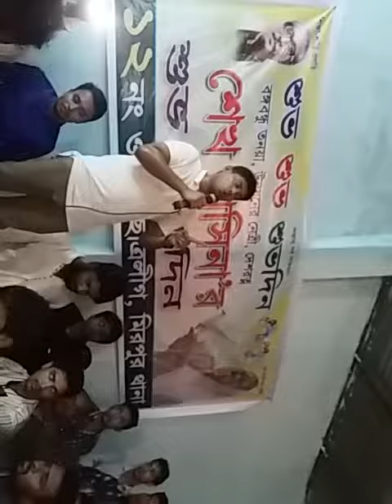আমার নেতা, আমার অহংকার...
ঢাকা মহানগর উত্তর ছাত্রলীগের সংগ্রামী সাধারন সম্পাদক মহিউদ্দিন আহমেদ ভাই বক্তব্য দিচ্ছেন।